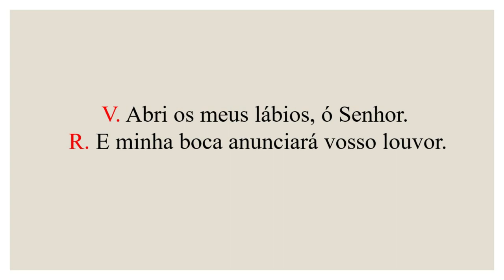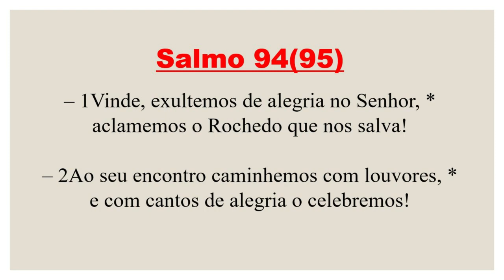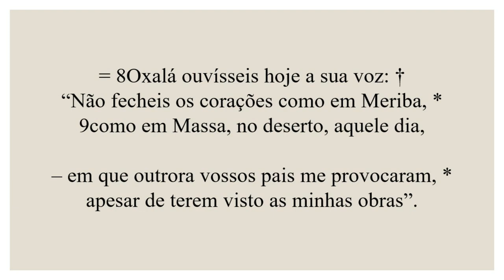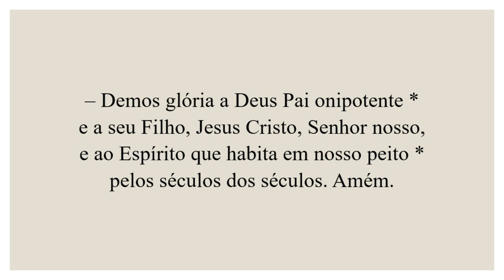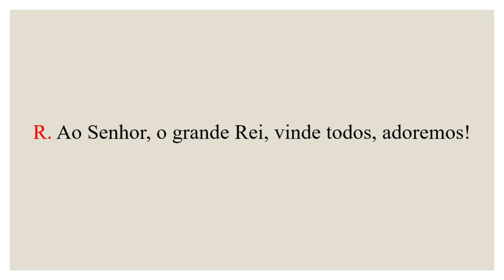Invitatório - 05 de Outubro de 2021 - 27ª Semana do Tempo Comum | 3ª Semana do Saltério